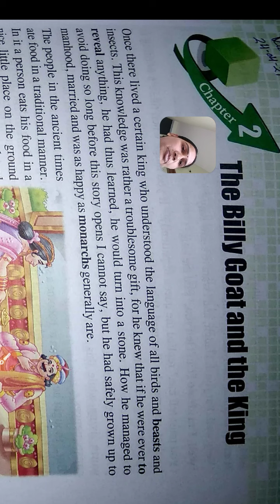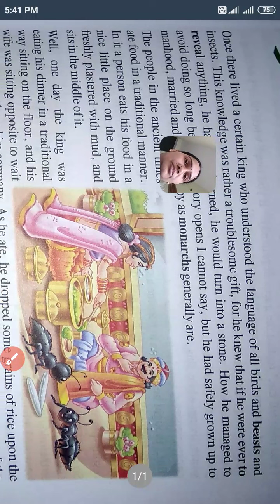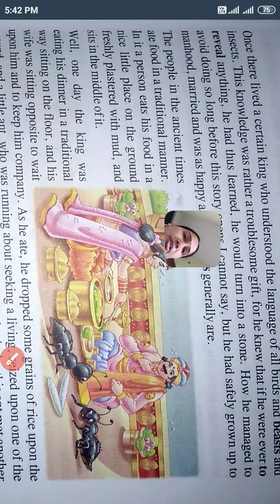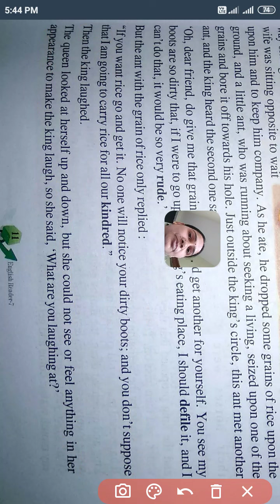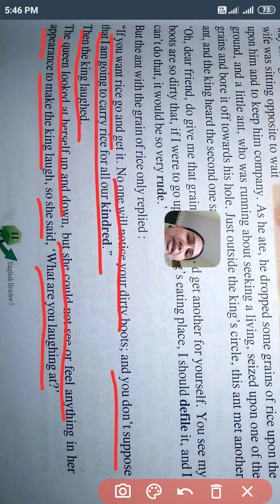Class 7th Chapter no 2 The Billy Goat and The King